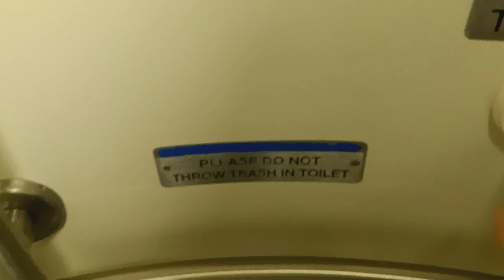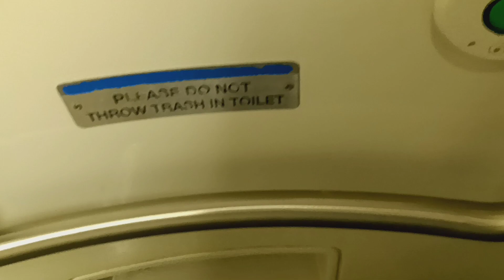MTA Metro-North Railroad M7 restroom